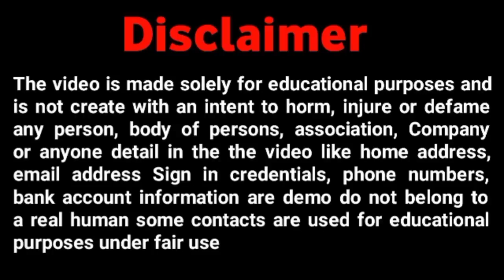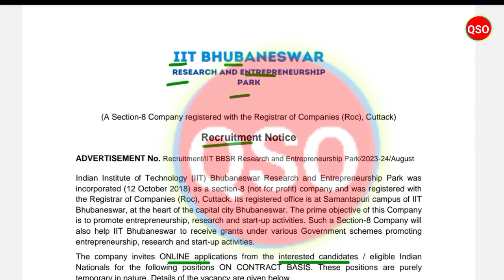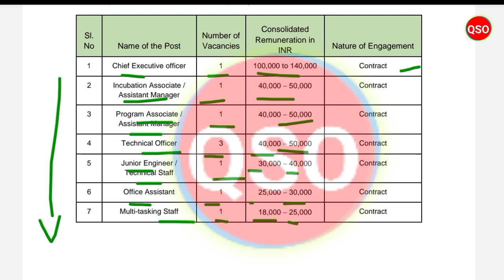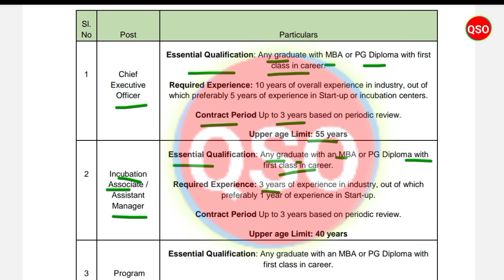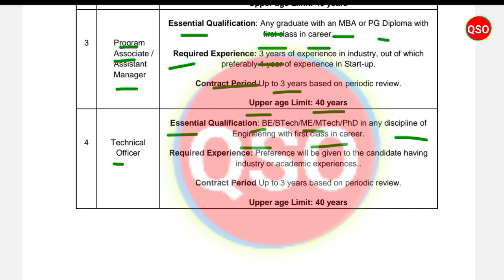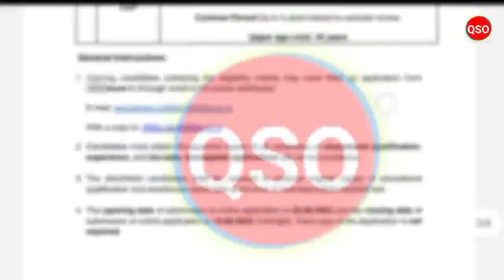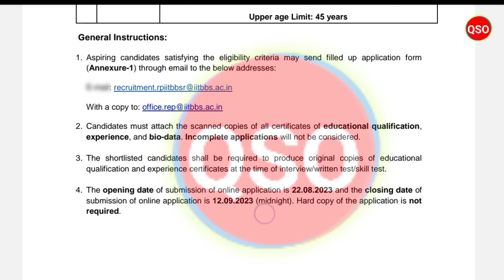IIT ଭୁବନେଶ୍ୱର recruitment 2023 | 10th/+2/+3 ପାସ୍ | Walk-in Interview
*About of Video:- iit Bhubaneswar recruitment 2023, Direct Selection.

*tag's reference :-

topic covered:-
odisha panchayt level job
odisha panchayt level job 2023
rpf recruitment
osssc recruitment
ossc recruitment
10th Pass Govt Jobs Odisha